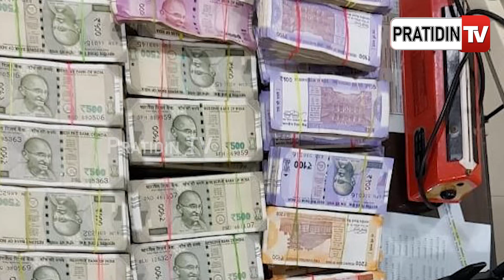ଭିଜିଲାନ୍ସ ପଞ୍ଝାରେ ଦୁଇ ବିଧାୟକ, ଘରୁ ମିଳିଲା ଟଙ୍କାର ପାହାଡ I Pratidin Tv